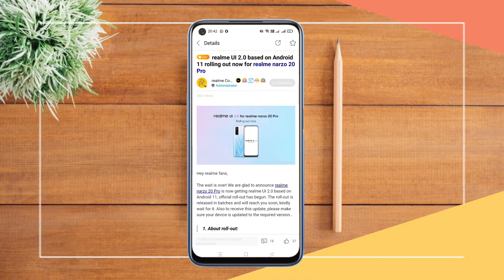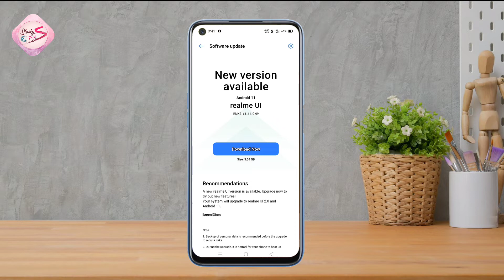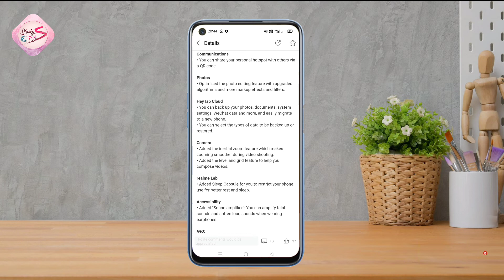Realme Narzo 20 Pro UI 2.0 Stable Update | Realme Narzo 20 Pro Android 11 Stable Update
Hi friends,

Is Video me main aapko Realme Narzo 20 Pro k Stable update k baare me batane wala hoon.